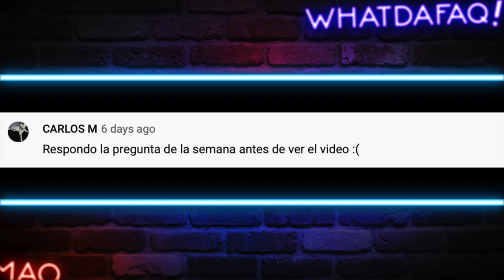La Novia Mas TOXICA del Planeta! ☢️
Estas novias toxicas son unas locas no te dejan hacer nada!

Fuentes de Video:

Jukin Media
Elrellano.com
Break
Viraltrend
LiveLeak